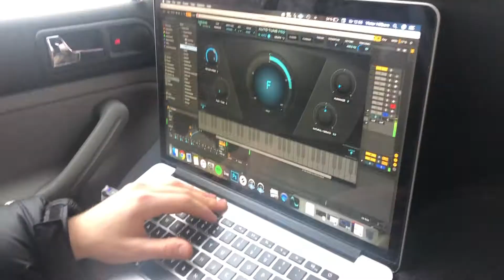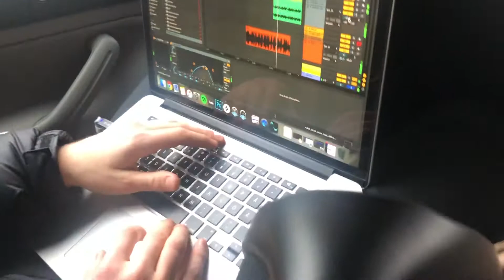TOUR DE NOIR - THE PARTY NEVER ENDS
LISTEN TO "PINOT NOIR"